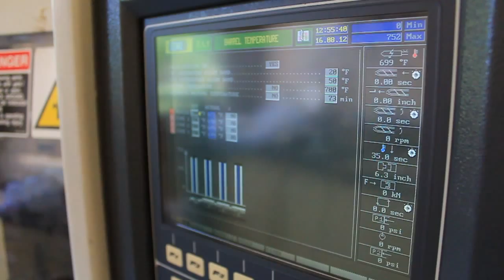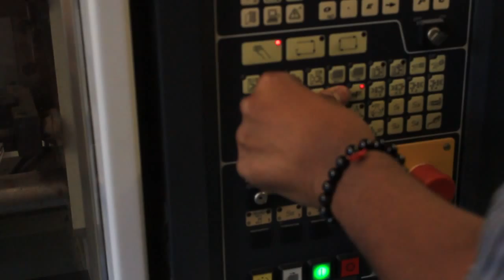Rutgers Builds Bridges with Recycled Plastic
The plastic jug of milk in your refrigerator is stronger than you think. Rutgers' Thomas Nosker, a professor of materials science and engineering, has developed a way to use the plastic from recycled milk jugs and car bumpers to build bridges. The material is cheaper than using timber or concrete and steel and requires less maintenance.

Rutgers Today
Produced by Cameron Bowman
Camera: Canon T4i
Software: Final Cut X FCX

Pictures courtesy of Tom Nosker.